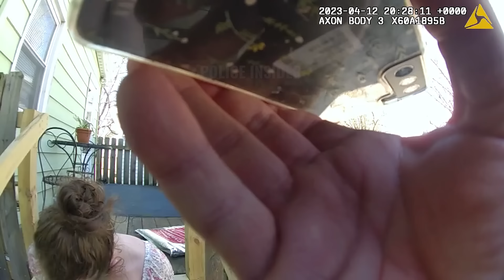Transgender Predator Realizes Police Found Him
On April 12th, 2023, Bloomington Police officers were dispatched to a residence with an arrest warrant for Michelle,  a transgender woman who had been accused of sexually assaulting her nine year old daughter and eight year old son. Michelle was earlier identified as James but she had changed her name legally. James’s daughter accused him of sexually assaulting her regularly over the several years that she had lived with him. She stopped living with him in 2022, when the last incident had happened. Prior to his arrest, James had learned of the accusations made against him through his ex-wife. He then destroyed his phone, which contained pornographic images that he showed his children while abusing them. Some of those nudes were of his ex wife, who had parted ways with him after he came out as a transgender woman. During interrogation, James alleged that he could never abuse his children because he himself was abused by his elder brother when he was a child and knew how it felt. The officer told him that in his experience, the ones inflicting trauma had often faced a severe form of it in their past. James even argued that he could not sustain an erection to even successfully do such a thing because he was on HRT Hormones. James was indicted on five counts of predatory criminal sexual assault. After the indictment, he was issued a $1 million bond warrant.